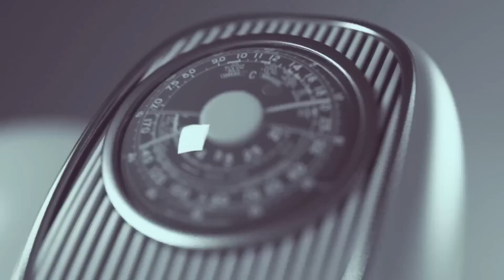Secret: How Christian Atsu and Kennedy Agyapong became rich